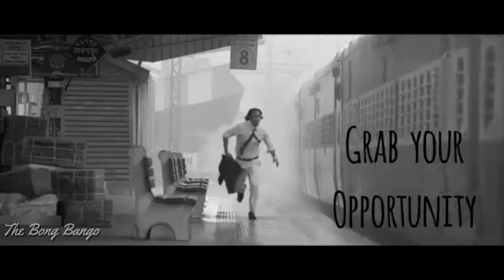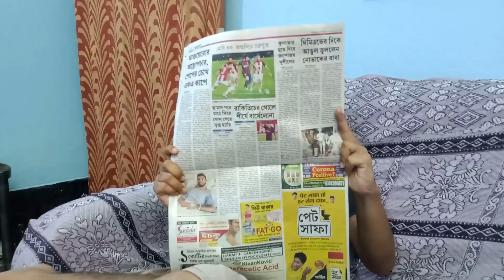Cholo Paltai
keep supporting us...
CASTS:
Sagnik :)
Uday
Pratik
STORY BY:
Pratik
BACKGROUND VOICE:
Debasmita Sanyal
EDITED BY:
Sagnik